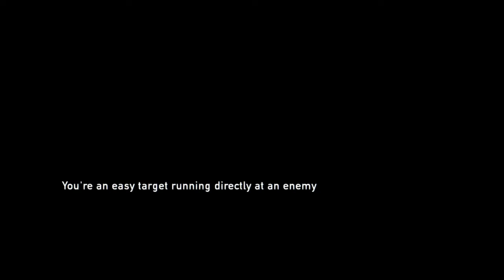The Last of Us|Reuniting with Tommy